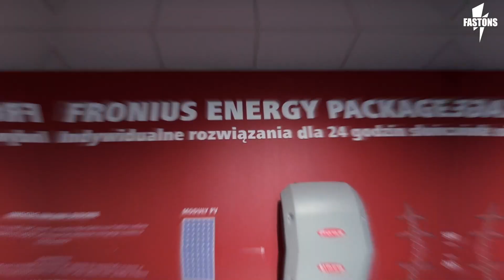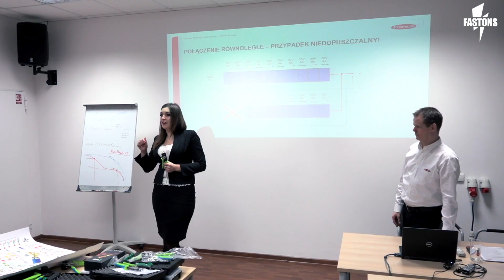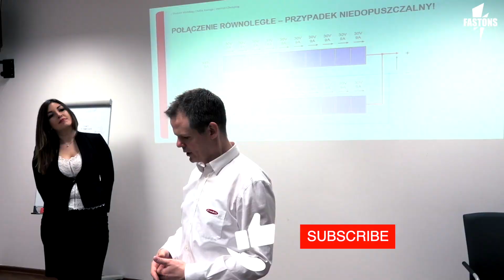Fastons odwiedza FRONIUS - siedzibę wiodącego producenta falowników do fotowoltaiki